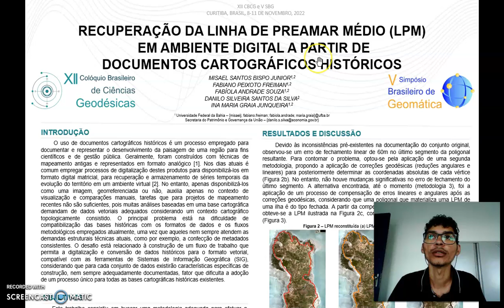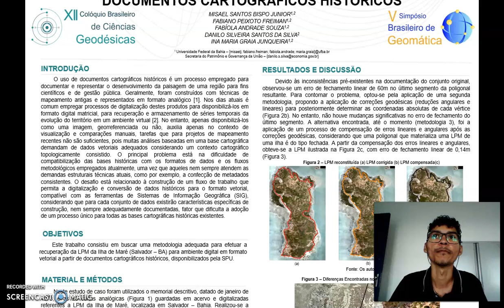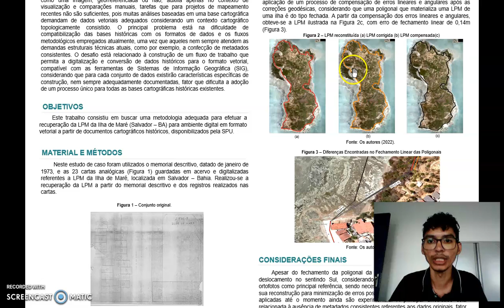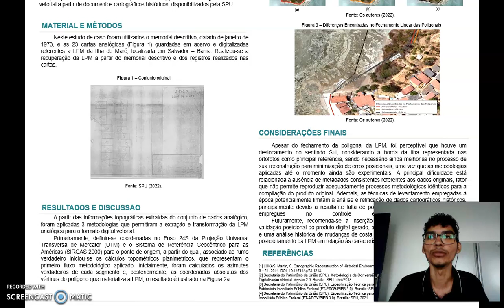RECUPERAÇÃO DA LINHA DE PREAMAR MÉDIO (LPM) EM AMBIENTE DIGITAL –Misael e outros– XII CBCG e V SBG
RECUPERAÇÃO DA LINHA DE PREAMAR MÉDIO (LPM) EM AMBIENTE DIGITAL A PARTIR DE DOCUMENTOS CARTOGRÁFICOS HISTÓRICOS

Misael Santos Bispo Junior, Fabiano Peixoto Freiman, Fabíola Andrade Souza, Danilo Silveira Santos Da Silva e Ina Maria Graia Junqueira

XII Colóquio Brasileiro de Ciências Geodésicas e V Simpósio Brasileiro de Geomática – novembro de 2022.

Evento realizado pela Universidade Federal do Paraná (UFPR) em conjunto com a Universidade Estadual Paulista, campus de Presidente Prudente (FCT - UNESP).

Apoio: CAPES, GRSS – IEEE, INCT.